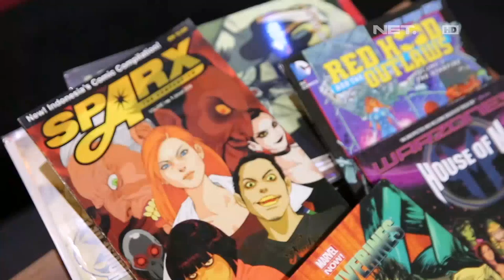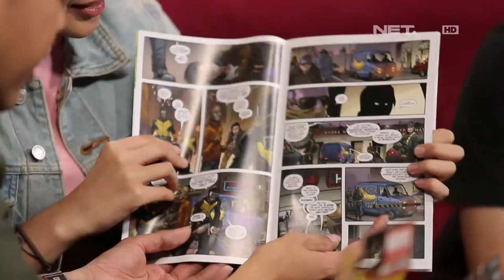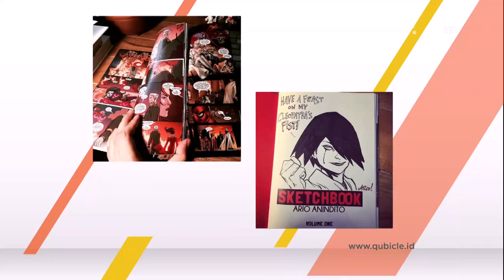Orang Indonesia yang Menggambar Komik Marvel - QUBICLE